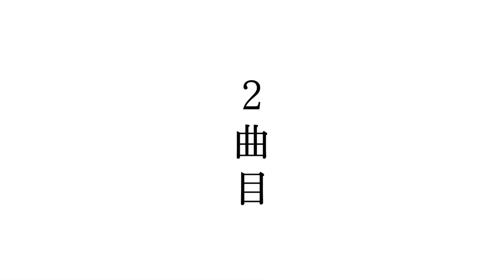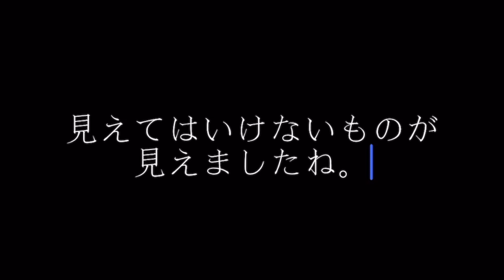【カラオケリレーでKISS!?】最後のフレーズを歌うのは誰だ!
今回はアイドル教室のオリジナル曲でカラオケリレーで勝負してみました♪
最後のフレーズを歌った人には罰がおりてきます！？

●活動拠点詳細
寿司処五一
愛知県名古屋市中区新栄1－26－５

・毎週末に名古屋の栄のどこかで必ずライブをしています。
詳細はホームページを見てください。

・平日毎日２３時に動画を更新中！（プレミア公開）
毎週火曜２１時～　土曜１６時～　日曜１４時～
※時間は日程によって変更になることがあります。

Chúng tôi là một nhóm thần tượng làm việc tại Nhật Bản!
Nó được gọi là "lớp học thần tượng".

Tôi làm việc dựa trên một nhà hàng sushi.
Trên kênh này, các video khác nhau được cập nhật hàng ngày, chủ yếu là hình ảnh trực tiếp của chúng tôi.

Tôi sẽ rất vui nếu tôi có thể hòa đồng với người Việt Nam.

Cảnh quay trực tiếp của chúng tôi được tóm tắt trong danh sách phát bên dưới.

Hãy tận hưởng chính mình.